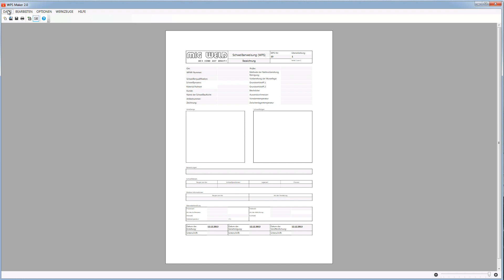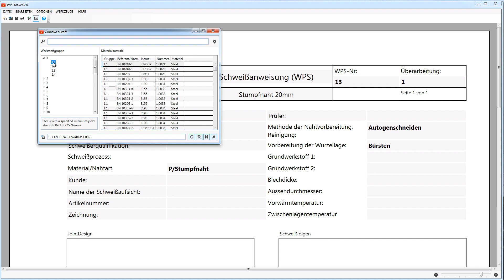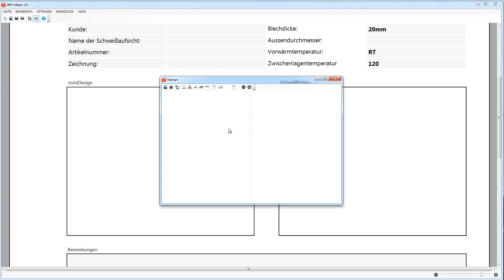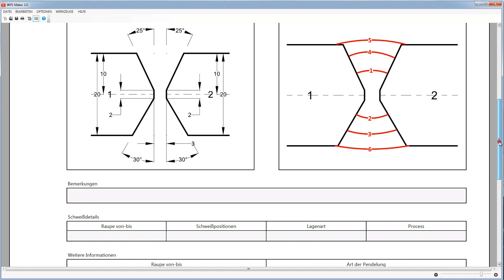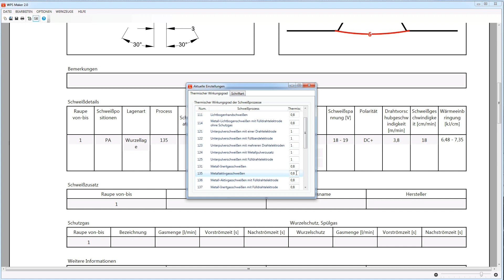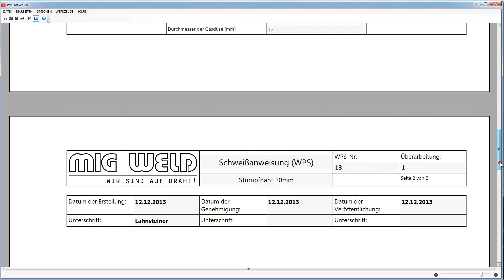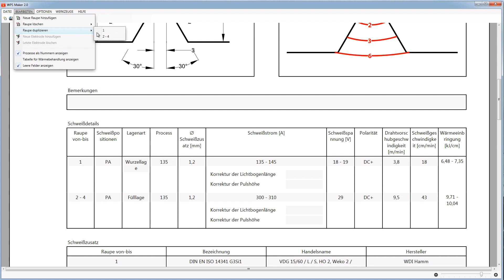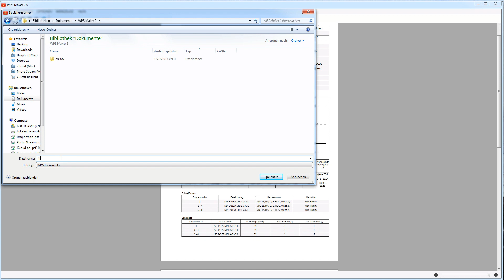Erstellung einer Schweißanweisung mit WPS Maker 2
WPS Maker ist eine einfach zu bediendende und dennoch mächtige Software zur Erstellung von Schweißanweisungen (WPS). Die Schweißnahtdetails werden aus den Nahtabmessungen automatisch erzeugt und sind maßstabsgetreu. Der Schweißnahtaufbau kann beliebig selbst gestaltet werden und die Einträge für Grundwerkstoffe, Schweißzusätze, Schutzgase und Wolframelektroden werden durch Datenbanken unterstützt.